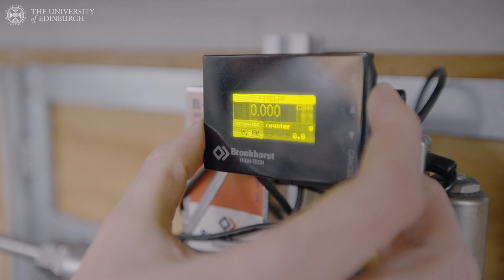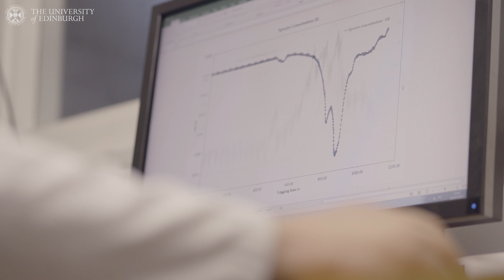MSc Fire Engineering Science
Hear from teaching staff and students on our MSc Fire Engineering Science.